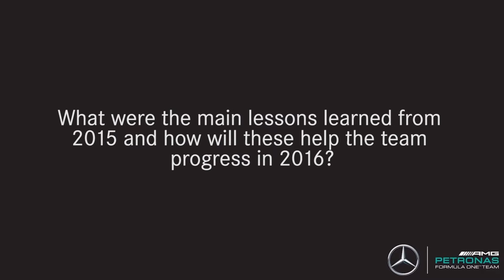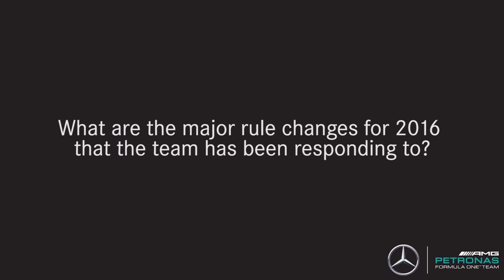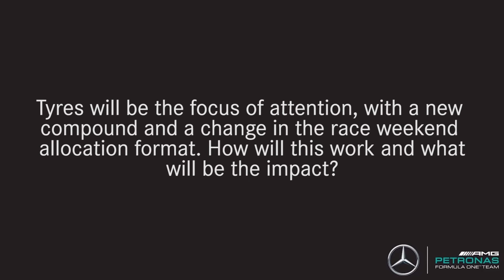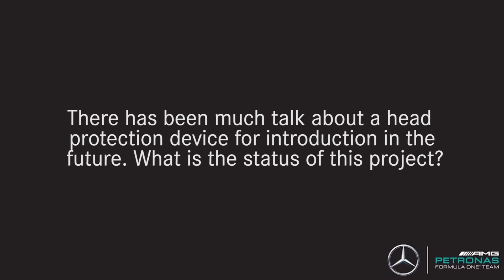Mercedes' Paddy Lowe on the 2016 F1 season